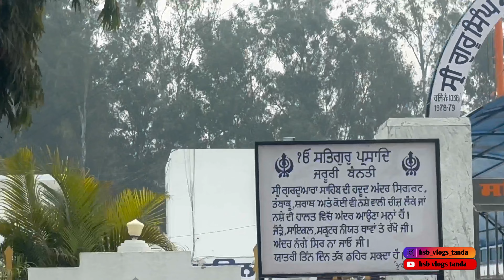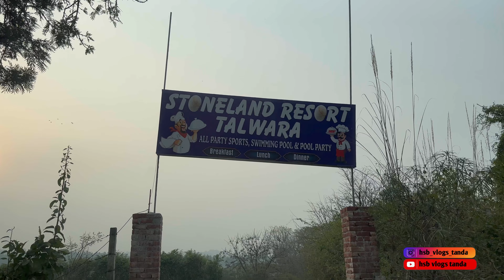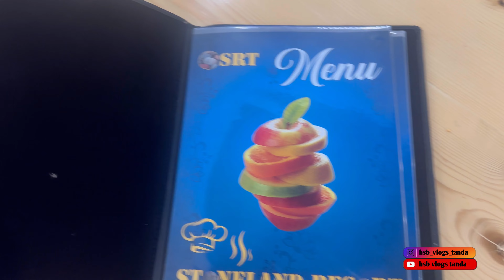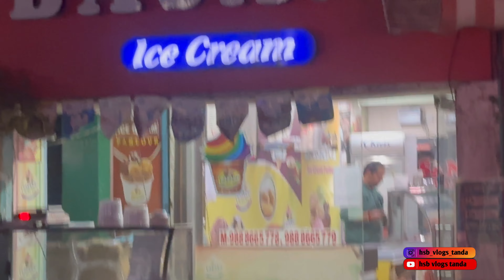Talwara (ਤਲਵਾੜਾ )52 ਗੇਟ